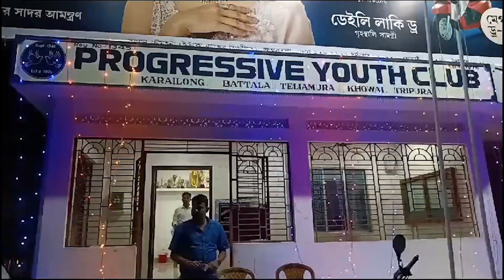Haste o phainani naitongkha rwchapmwng kwrung Nandi Sisters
Teliamura eba haste ni loku rok ni bagwi mega concert khwlai o Teliamura ni Progressive Youth Club.phai tong nai 5 november sal mari o Teliamura rwng nok kotor ni khola o songsa jak nai ah concert.taklai ni concert o rwchap mwng kwrung Antara nandi tei Ankita nandi phawi nai hwnui kokthum panda khwlawi saklai kha Progressive Youth Club ni tangphang Pintu das.